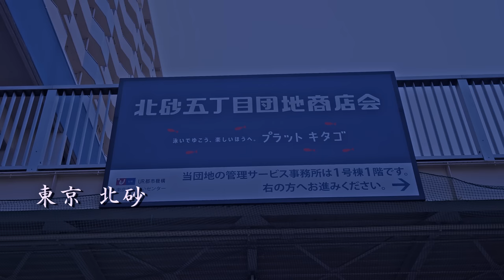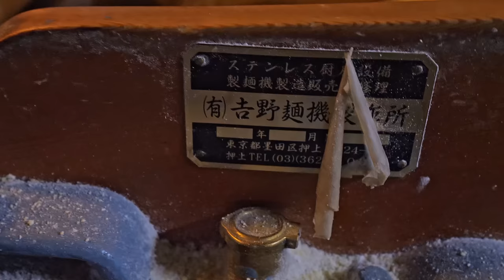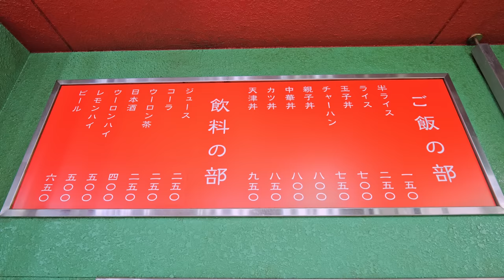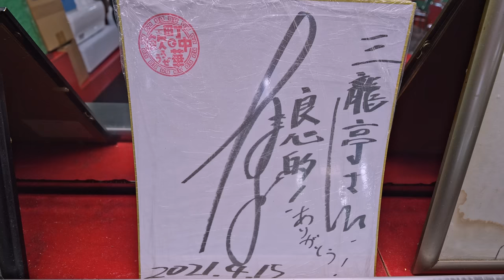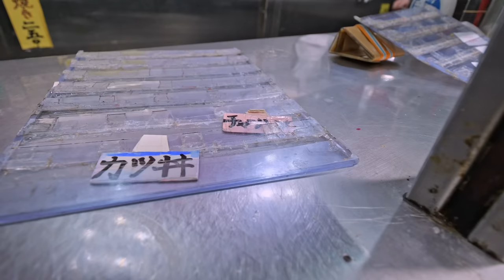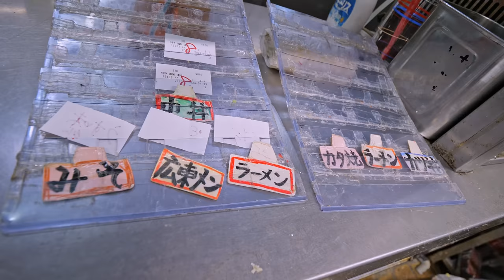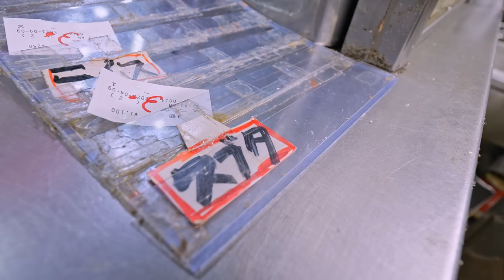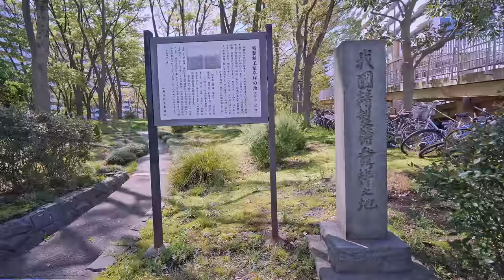Amazing 75-year-old Chinese chef, a popular Chinese restaurant loved by the locals! in Tokyo, Japan!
Established in 1980,  has been in business for 43 years
A popular shop with a reputation that is rooted in the local area and loved by the locals
Specialties, many Chinese side dishes sold by weight!
First visit to "Chinese Cuisine Sanryutei Kitasuna Gochome"!

00:00 digest
02:31 preparation
31:35 homemade noodle and gyoza dumpling skin
37:23 sweet and sour pork for over-the-counter sale
39:03 meatballs for over-the-counter sale
40:21 shrimp chili for over-the-counter sale
42:20 mabo tofu for over-the-counter sale
44:47 opening  fried rice and ramen
47:08 bean sprout ramen
49:13 bowl of rice topped with slices of deep-fried pork
50:16 bowl of rice with a chop-suey-like mixture on it
51:29 chinese side dish for over-the-counter sale
51:40 deep fried noodles with thick sauce
54:55 sweet and sour pork
55:54 bean sprout ramen
57:03 shrimp chili
58:31 shrimp ramen
1:00:00 starchy sauce ramen